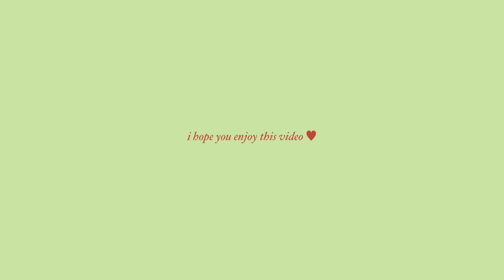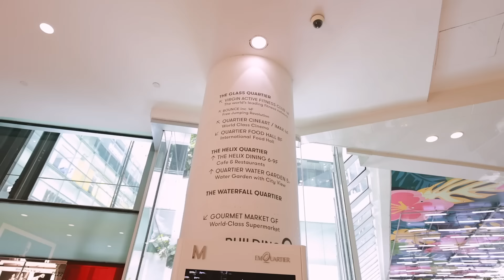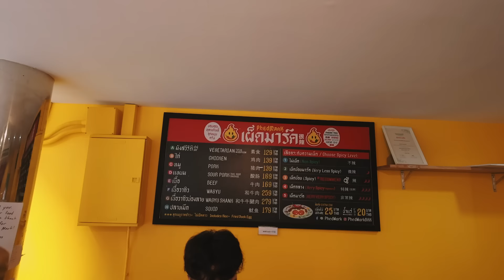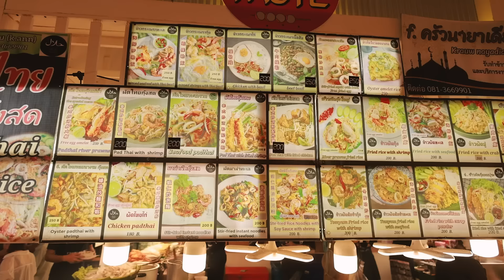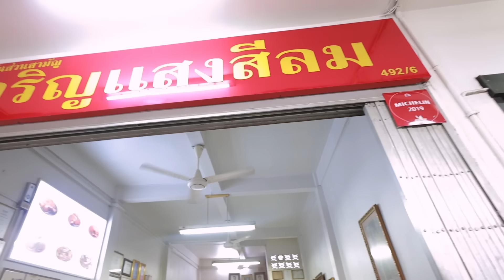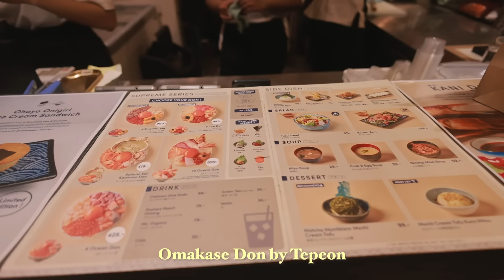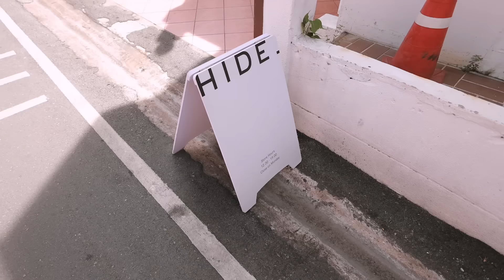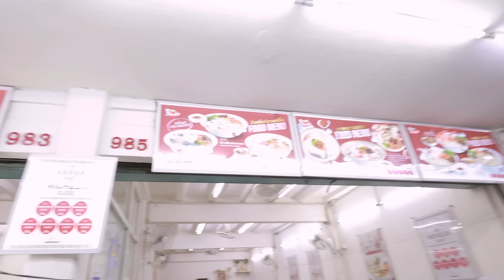A Solo Trip in Bangkok Vlog 🇹🇭 一个人飞去泰国旅游 ✈️